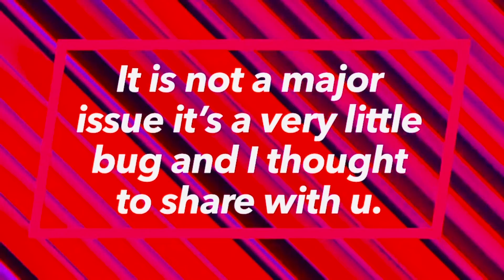I have iPhone 9😂. A very little Bug in iPhone"s Health app| Hardware version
iPhone 12 , iPhone 9. A very little bug in iPhones health application which shows wrong hardware version under steps section. It is very little bug not a major issue but I thought to share with you.  Don't panic. I already contacted apne regarding the same.